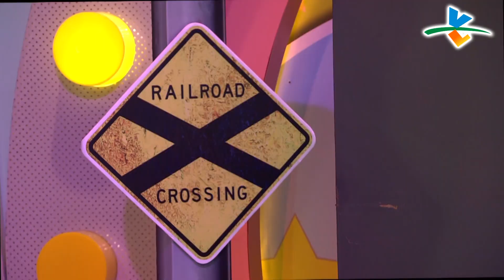【完整版】來自星星的事 - 歡迎光臨恐怖小鎮 【校園殺人魔來了 全校性命安危拉警報！】 20180213/#16-11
歡迎光臨恐怖小鎮【校園殺人魔來了 全校性命安危拉警報！】不滿被調職持獵槍怒殺全校師生，再剖腹自殺？校園除草工刺殺清潔婦，更想灌農藥企圖自殺？學校演講廳發現「無法辨認的女屍」，凶手犯案後重回現場溶屍？